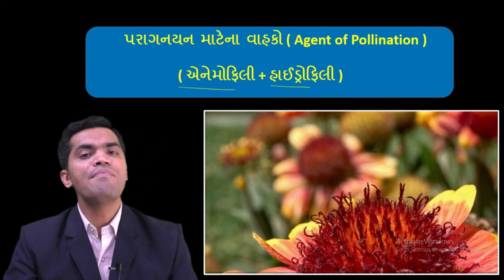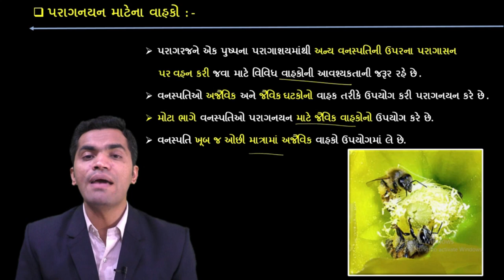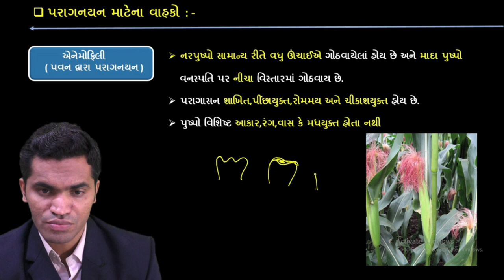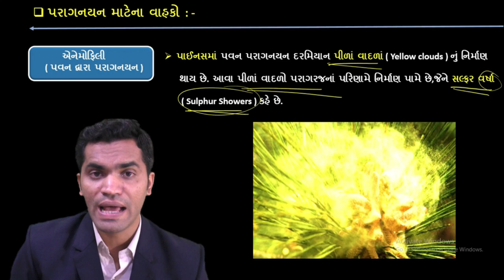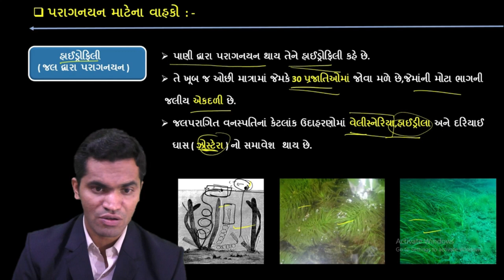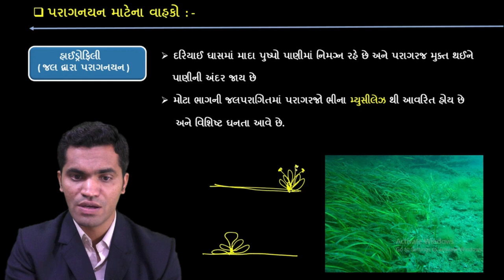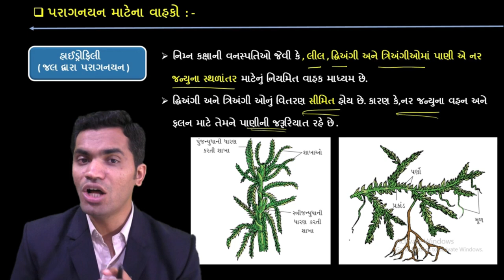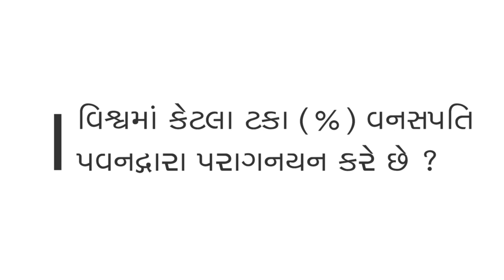BIOLOGY: LECTURE#16 CH-2-સપુષ્પી વનસ્પતિમાં-લિંગી પ્રજનન | NEET | BY UDAY SIR | GUJ. MED.